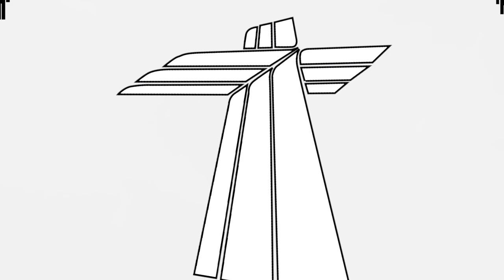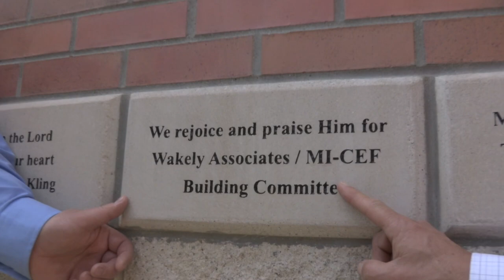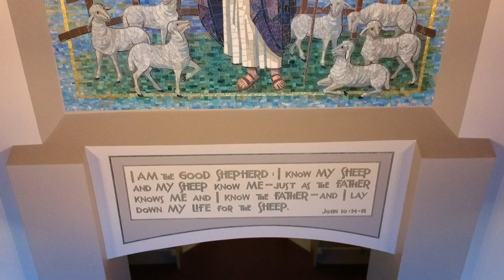Church Extension Fund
Church Extension Fund is a ministry of partnering Christians to make resources available for members and churches of the Michigan District (LCMS) in carrying forward the Great Commission.  This video talks to the people directly impacted by the ministry of CEF.